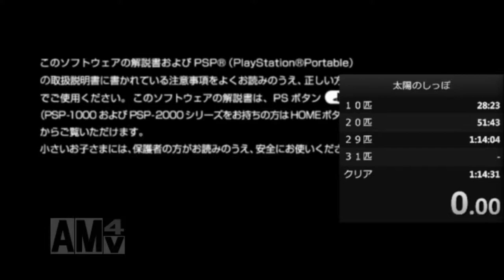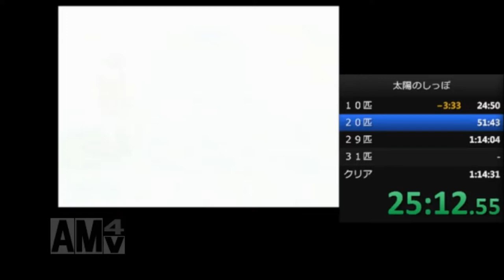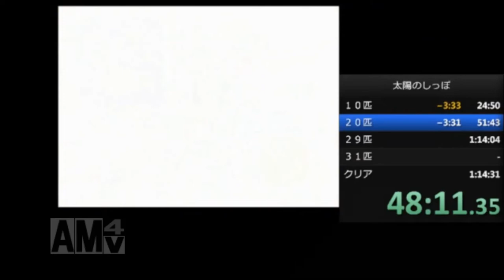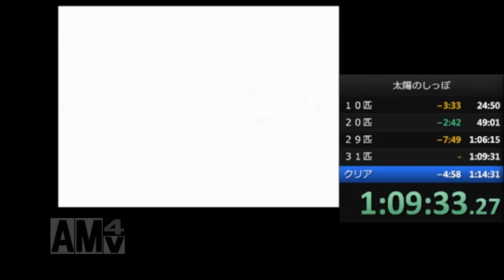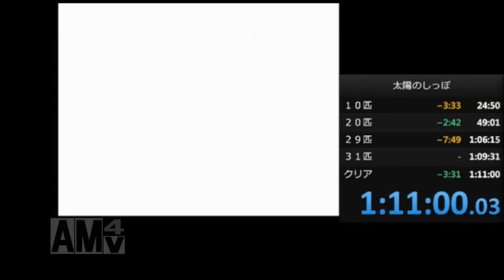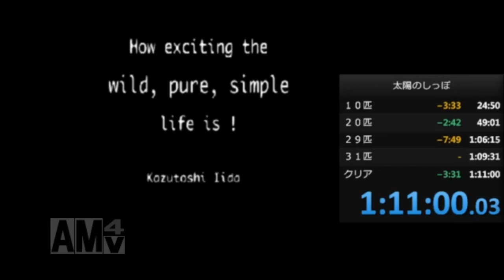Tail of the Sun RTA 1:11:00 太陽のしっぽ RTA 世界記録！1時間11分0秒！ Taiyou no Shippo: Wild Pure Simple Life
前回記録 1:14:17から3分17秒更新。2018年11月13日のニコニコ生放送中に達成。太陽のしっぽRTAやってる人俺だけだし、世界記録でいいよね？ 画面がカクつくのはTSの不具合です。